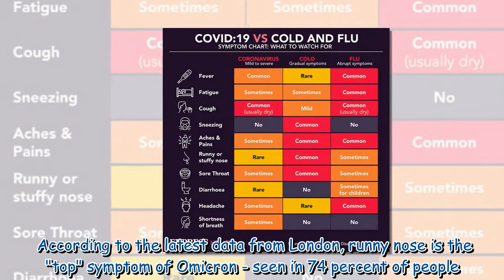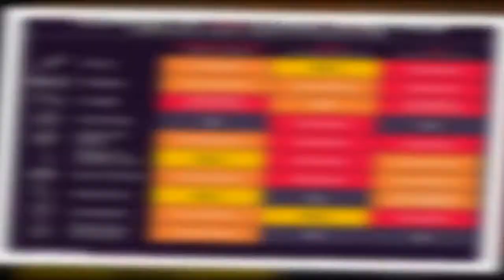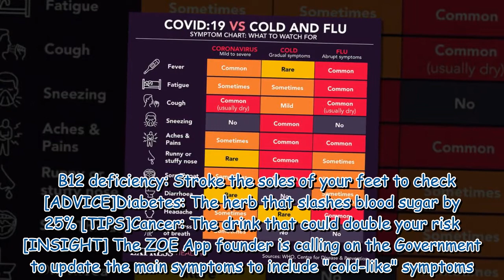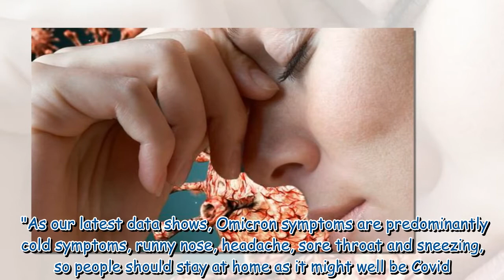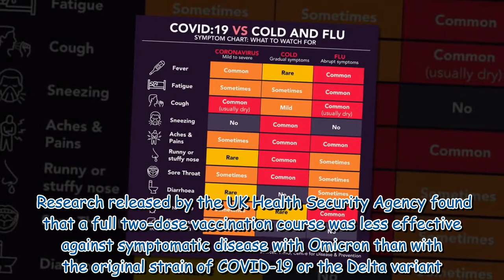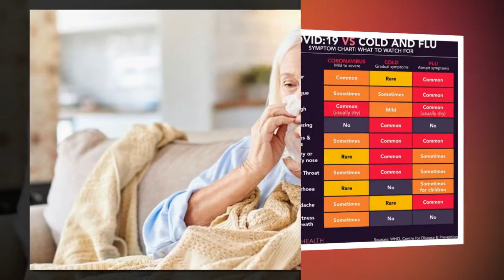Omicron: The 'top' symptom reported in 74% of the infected - it's not a 'classic' symptom